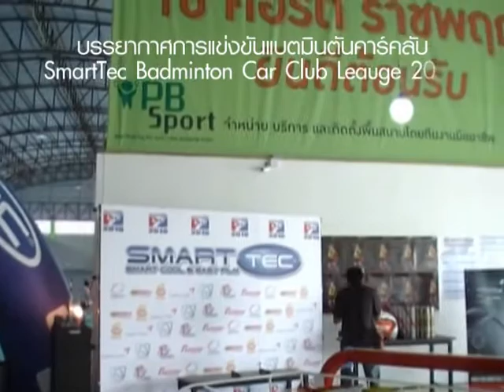SmartTec Badminton Car Club Leauge 2010